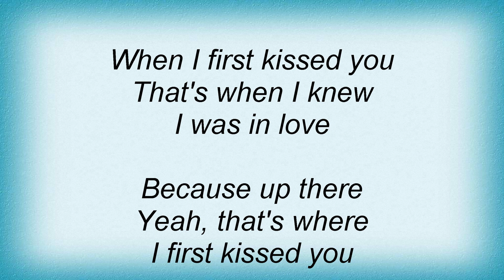Extreme - When I First Kissed You Lyrics